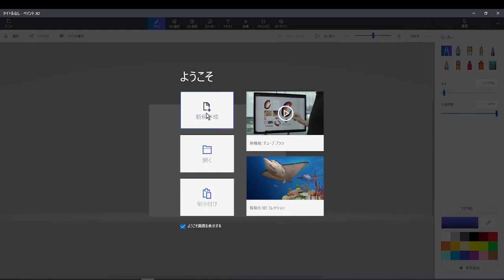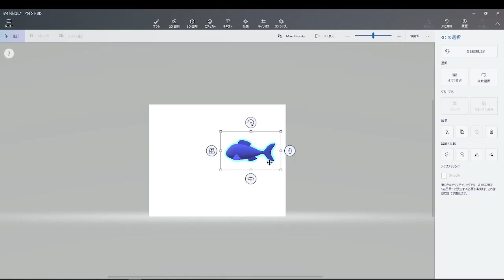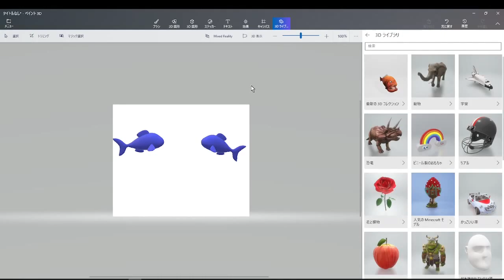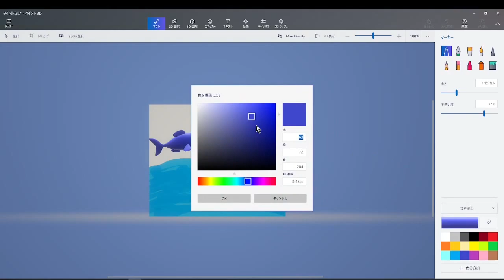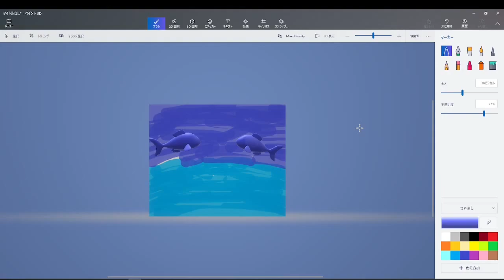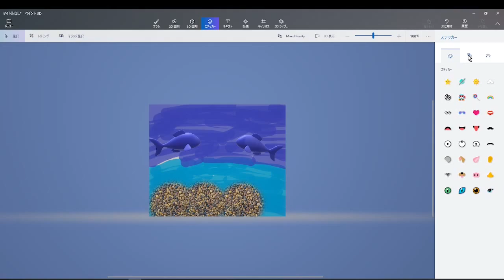【最新版】ゼロから始めるデジタルアート入門（その１）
デジタルアートを始めたいですか？
私もです。